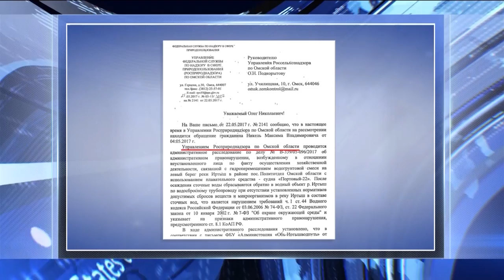Кто ворует песок с берега Иртыша